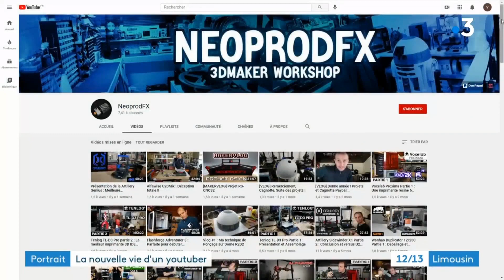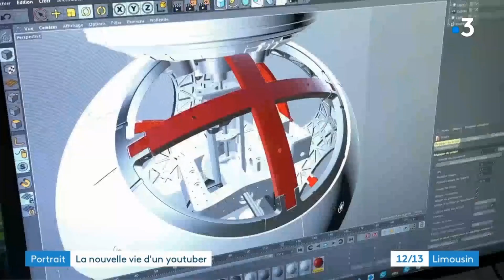NeoprodFX sur France 3 Limousin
Un énorme merci à France 3 pour ce reportage sur ma passion/nouvelle activité.

Lien vers le reportage officiel sur la chaine Youtube de France 3 Nouvelle-Aquitaine :

Le lien vers le 12/13 complet, un deuxième passage est prévu à 18h (22/03).